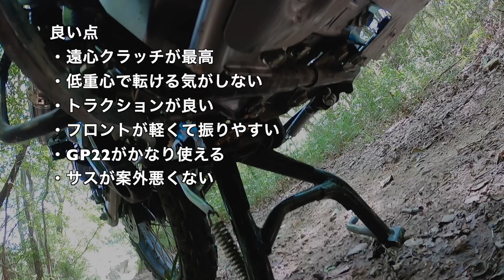【ハンターカブ CT125】 ガチな林道へ 【IRC GP22 テスト】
数年ぶりにゴール○ンバレーへ
これがハンターカブの最後の綺麗な姿かも。。

今回のタイヤ

irc gp22

【撮影機材】